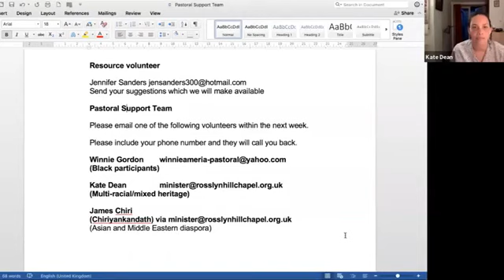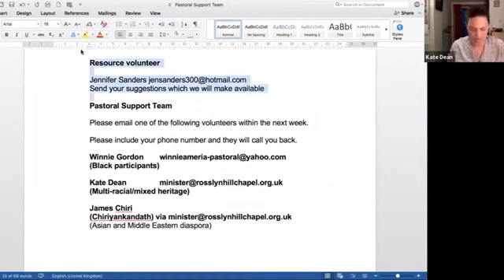Lets Talk About Race online discussion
Let's Talk About Race
Thursday 25th June, 7-9pm
Online talk and discussion

In response to the recent anti-racism protests, Unitarians UK held an open-hearted online discussion. Looking back to hear stories of white supremacy systems of racism, and share our experiences and concerns. Also looking forward to consider how we can support anti-racism action in the future.

Opening and introduction – Rev Kate Dean, Minister, Rosslyn Hill Unitarian Chapel, Hampstead.

UK White Supremacy Systems: Why I never knew the history of Liverpool with slavery – Unitarian Elder, Margaret Perry, Rosslyn Hill Unitarian Chapel.

Black and the UK. The negative portrayal of black history, the discrimination and racism suffered by the Windrush generation past to present; Sharing positive contributions of black people to UK history – Garry Stewart, Director at Recognize Black Heritage and Culture.

Being our authentic self: The challenges of people of colour to be ourselves – Rev Winnie Gordon, Minister, UNM Birmingham and Kidderminster Unitarians Churches.

Recognising our White Privileges – Dr Judy Ryde, Psychotherapist

Moving forward: What we can do – Rev Cody Coyne, Minister, Cross Street Chapel, Manchester.

Q&A

Concluding comments - Liz Slade, Chief Officer, General Assembly of Unitarian and Free Christian Churches

Resource to help anti-racism work will be available on the Unitarian UK website in due course. In the meantime read this statement from the General Assembly: